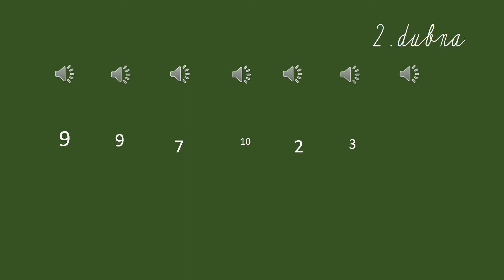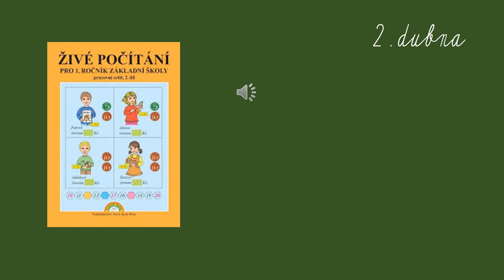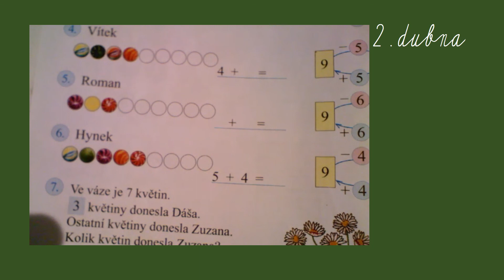Matematika PRVŇÁCI 2.4.